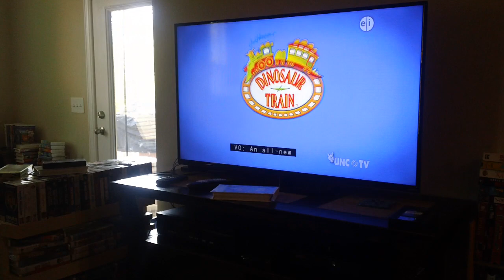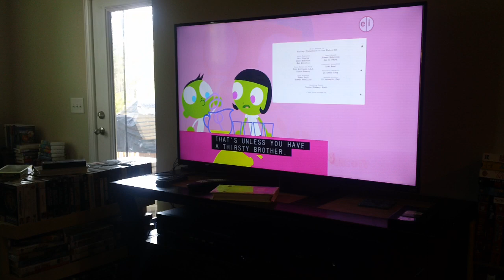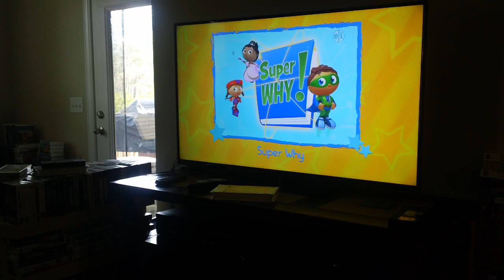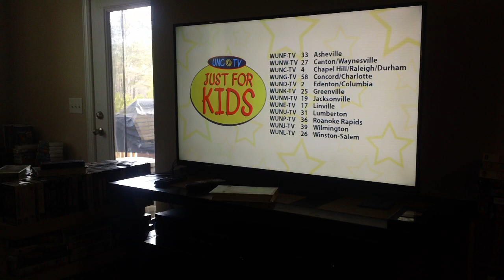PBS Kids Program Break January 23 2017 (UNC-TV)